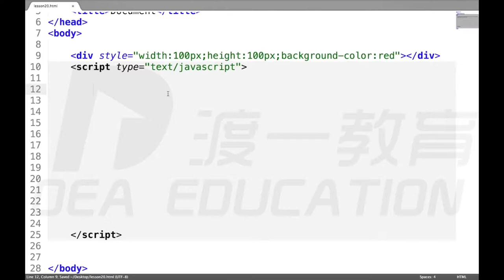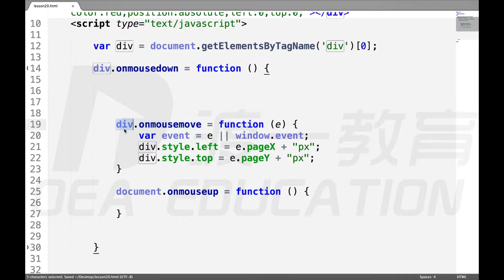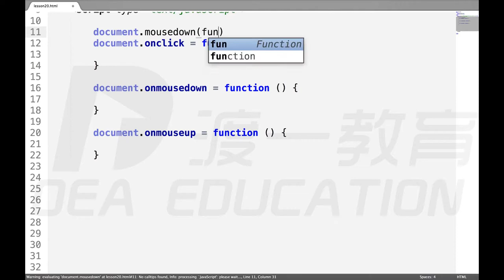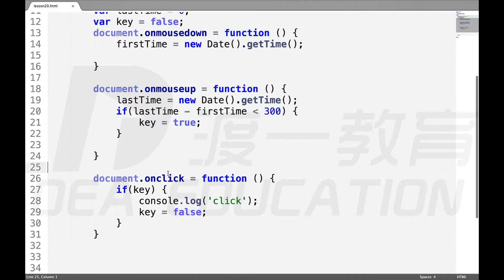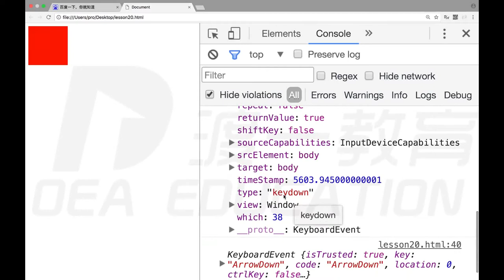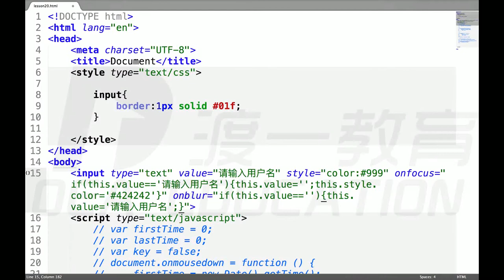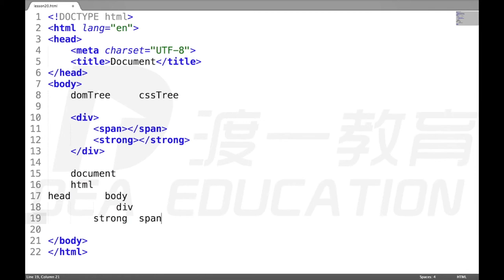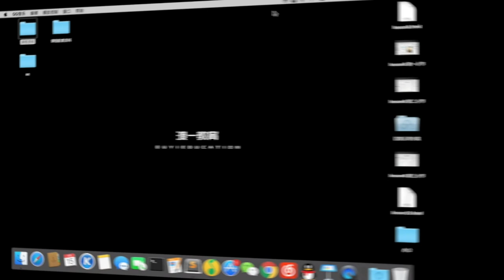38 实现div拖拽，事件分类详解 —— web前端 网页制作 javascript JS 基础入门 系列教程